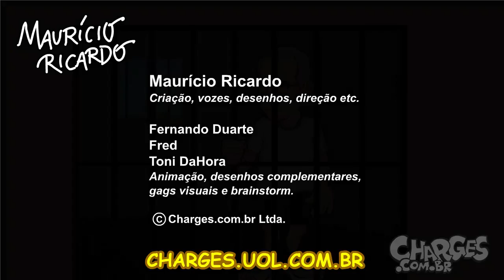Musica nova em lançamento👌👌